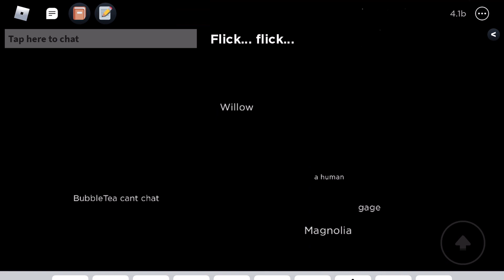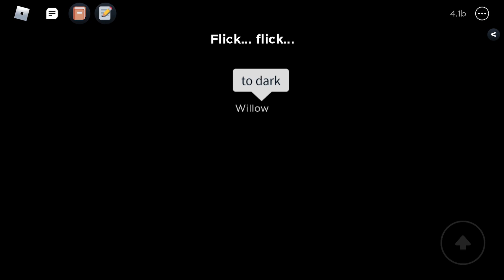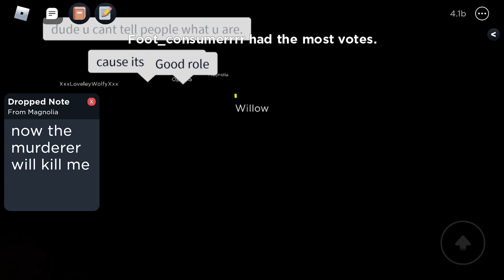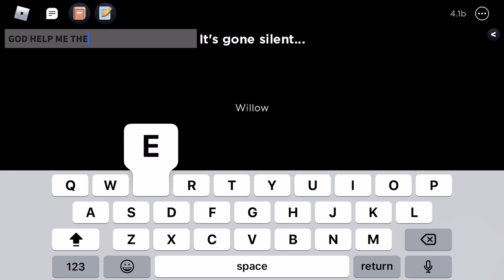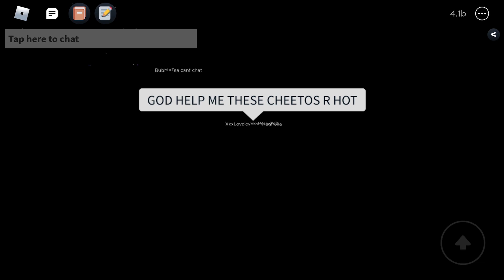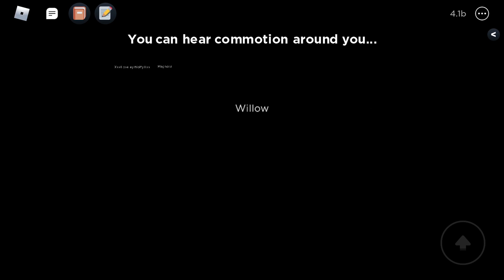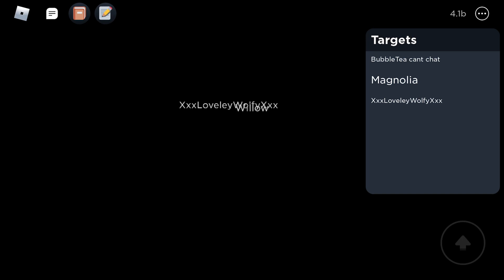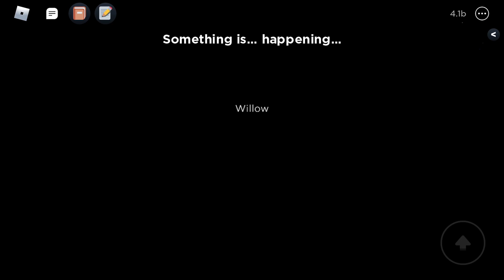A game of flicker but im murderer for the 1st time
heheheheheheheheheehheheheheheheheheheheheheh